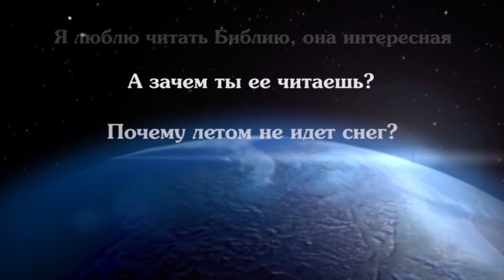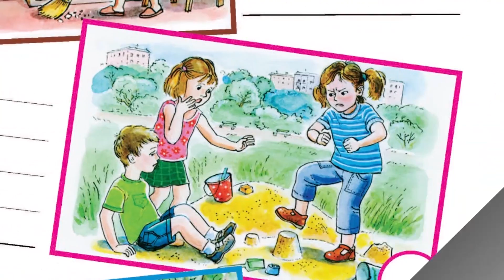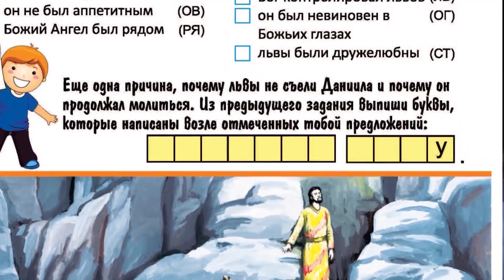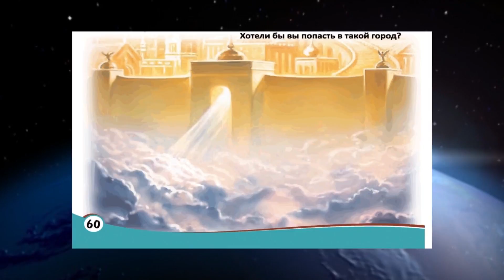Удивительное путешествие по страницам Библии / Церковь Спасение приглашает!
Дорогие родители!
     Если ваши дети старше 6 лет и не посещают воскресную школу, приглашаем их принять участие в "Удивительном путешествии по страницам Библии". На протяжении 12 занятий учителя Воскресной школы будут знакомить их с библейскими героями, учиться рассуждать и поощрять к таким замечательным качествам как прощение, верность, дружба, любовь, послушание, добродетель.
     Общение будет проходить за чашкой чая, с интересными конкурсами и приятными сюрпризами. А в конце удивительного путешествия каждого ребёнка ожидает рождественский подарок!
     Занятия будут проходить регулярно каждое воскресенье с 4 ноября в 13:00 по адресу ул. Торфяная д. 53, церковь "Спасение".
     Будем рады видеть новые лица!
     Телефон для справок: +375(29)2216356 - Татьяна Валентиновна